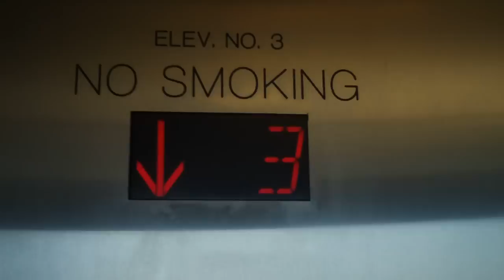Kone Ecodisc Glass Traction Elevator #2 at Monk Dr. Garage, University of Missouri - Columbia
This is another awesome traction elevator at the brand new garage at the Missouri University Hospital in Columbia, MO Follow me on: